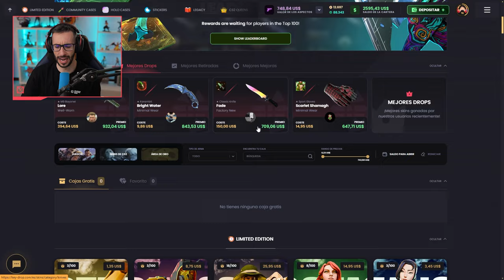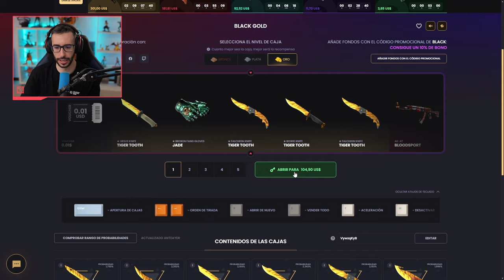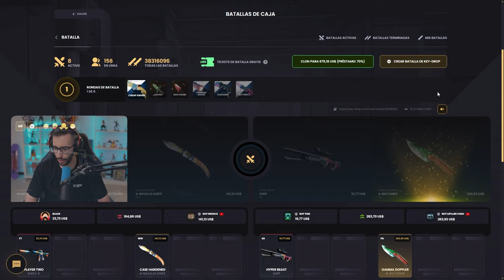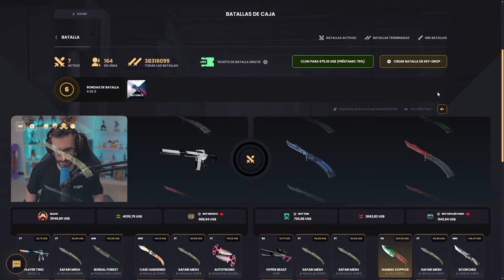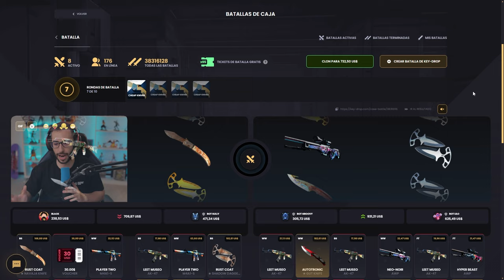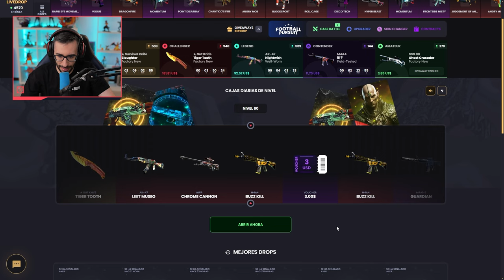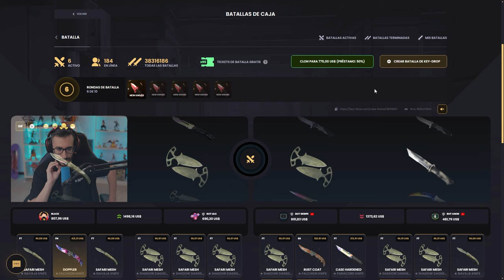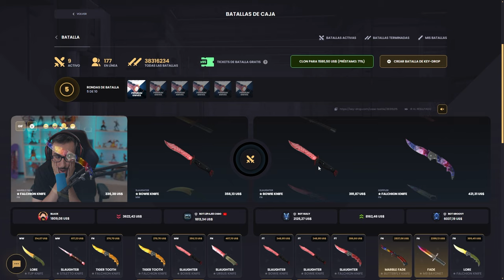¡$21,000 EN UNA SOLA BATALLA!